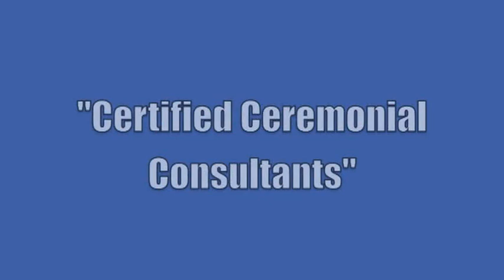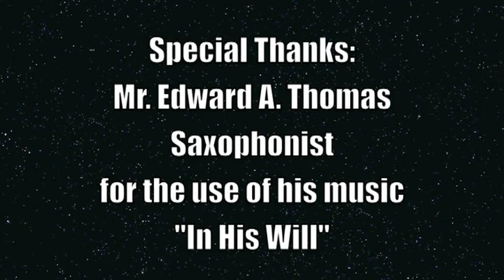JC Battle and Sons 2012 Veteran's Day Celebration